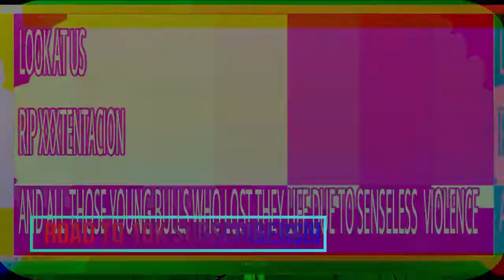ISSA VIBE Kodak Black - ZEZE (feat. Travis Scott & Offset) REACTION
THIS IS OUR REACTION TO Kodak Black  ZEZE Feat Travis Scott & Offset